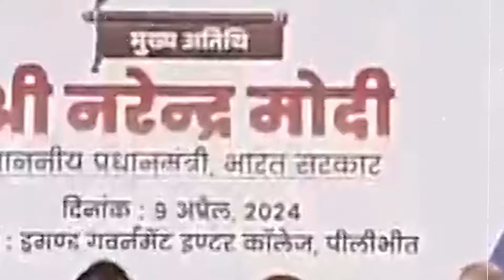Lok Sabha 2024 Exit Polls: NDA Vs INDIA Alliance | Maharashtra Exit Poll Result I BJP Vs Congress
Lok Sabha 2024 Exit Polls: NDA Vs INDIA Alliance

Maharashtra Exit Poll Result